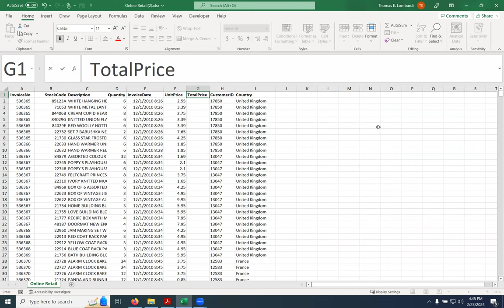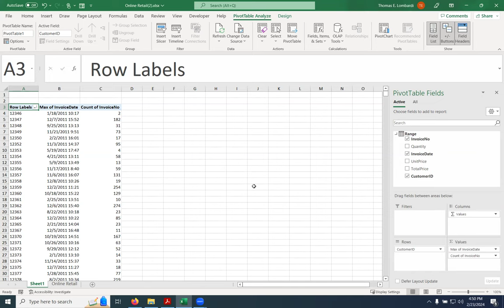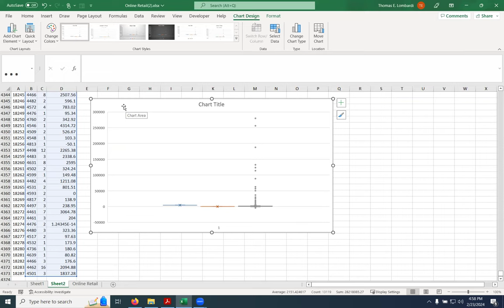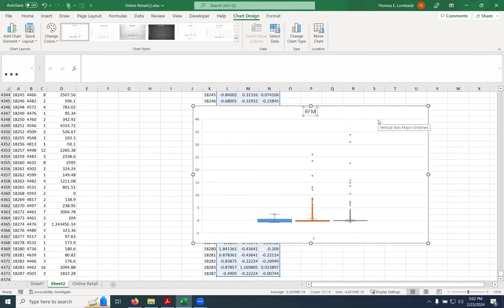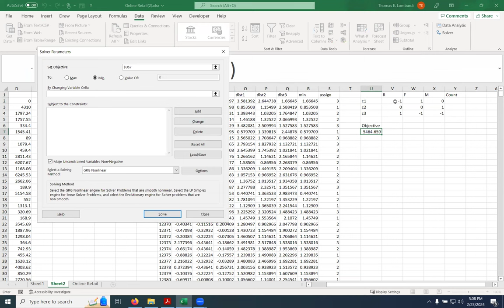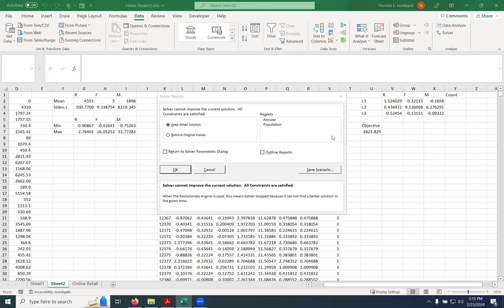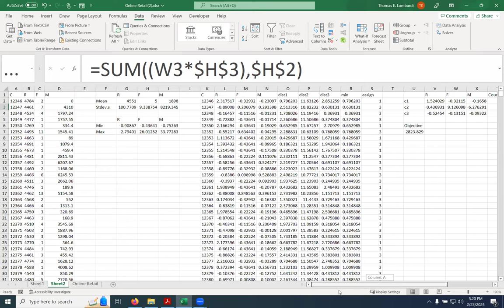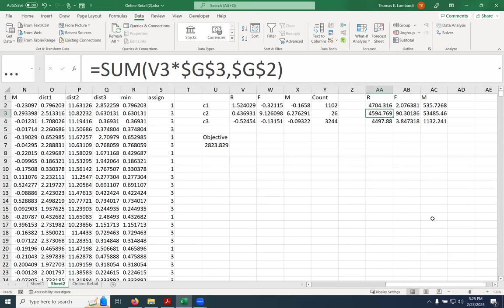K-Means Clustering/RFM Model in Excel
this video demonstrates how to build a simple RFM model and analyze it with k-means clustering.